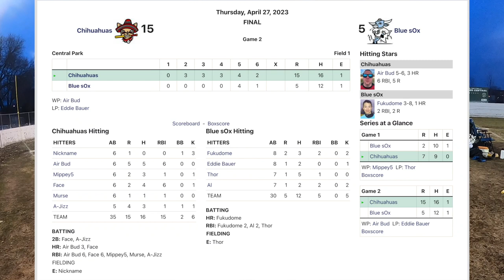Chihuahuas vs. Blue sOx | HRL Twin Cities Wiffleball 2023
About: Since 2004, Home Run League (HRL) Twin Cities has been the nation's largest wiffleball league. Based out of Hopkins and Eagan Minnesota, 24 teams are currently competing in the 2022 season. The HRL All Stars won the 2020 NWLA Tournament.

We also run a charity wiffleball tournament for ALS each summer. for details.